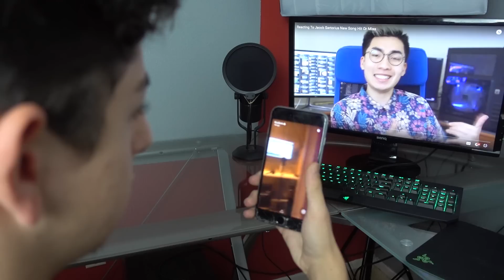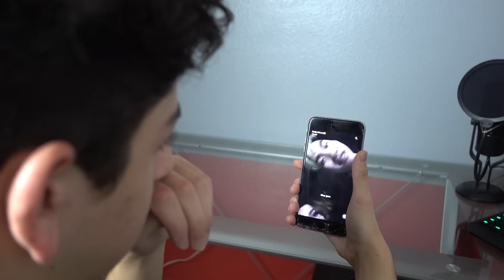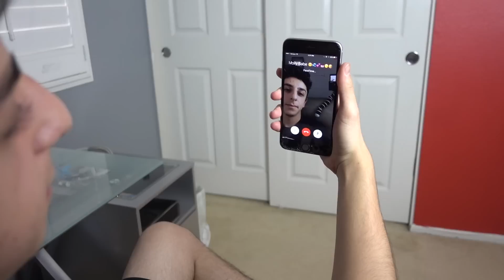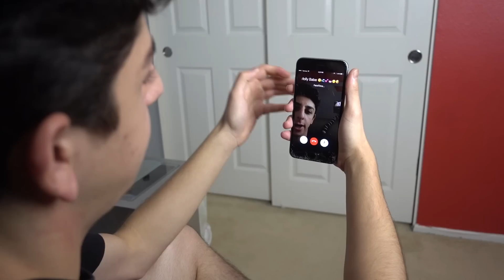RICEGUM STOLE MY GIRL | FaZe Rug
*THIS IS A SKIT*
Shout out to the homie Ricegum and my girl Molly ;) I had fun recording this, let me know what you guys thought in the comment section!